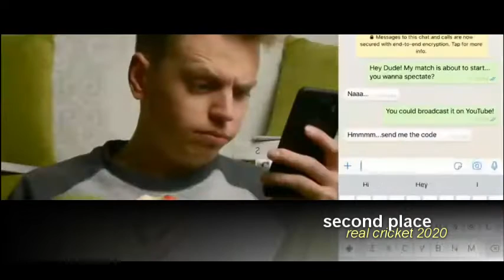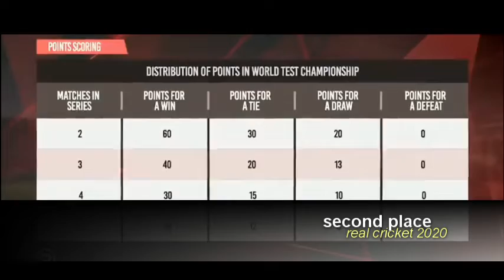best top 3 multiplayer games for lockdown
hi guys
here top 3 best multiplayer games for this lock down time